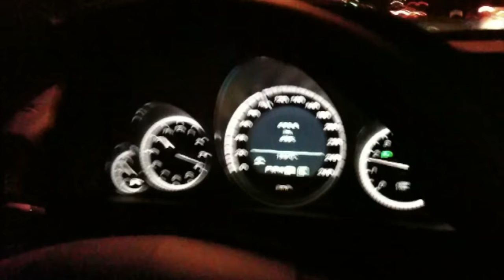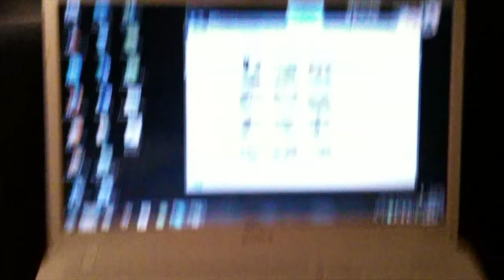2010 MERCEDES MONSTRE POUR LA 1ERE FOIS ❤️LIVRAISON EN ALLEMAGNE❤️‏أول مرة اشوف مرسيدس أحلامي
Taha et Lbegiss en Allemagne pour chercher le monstre mercedes e550 amg